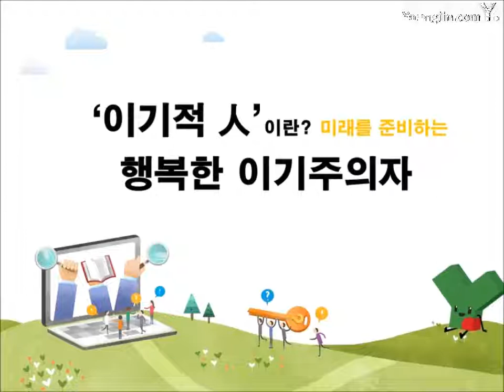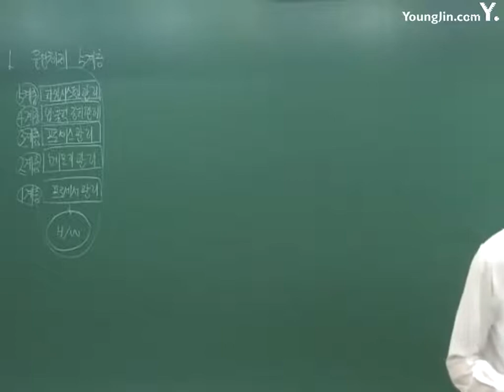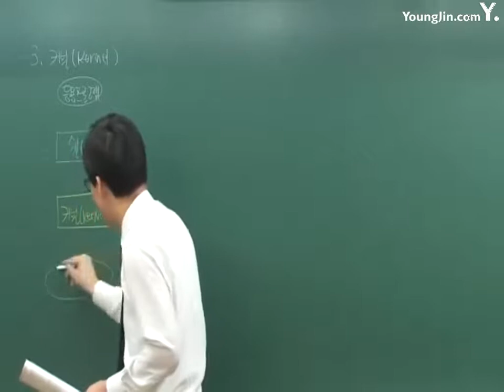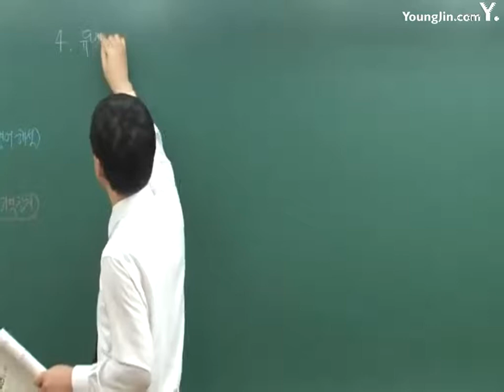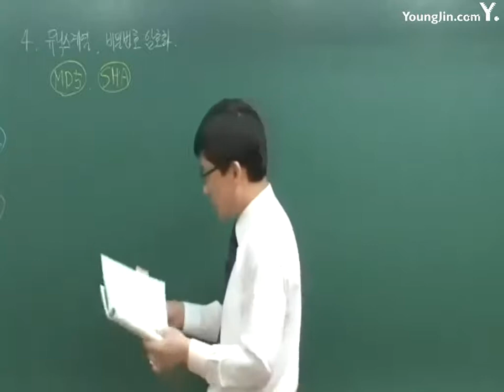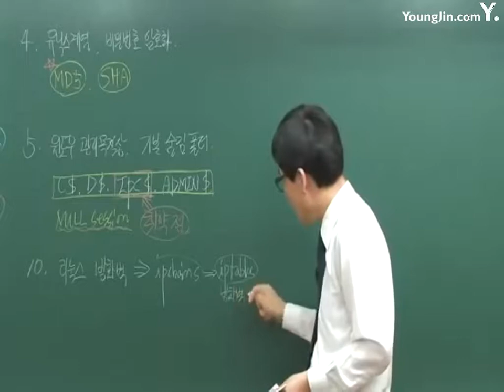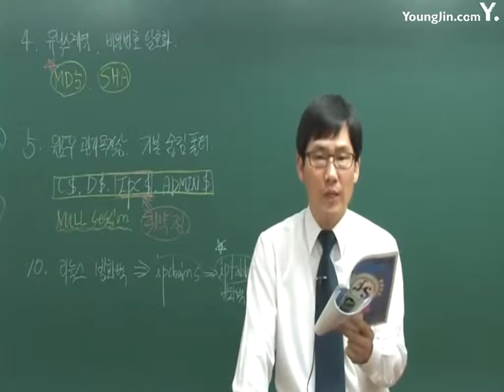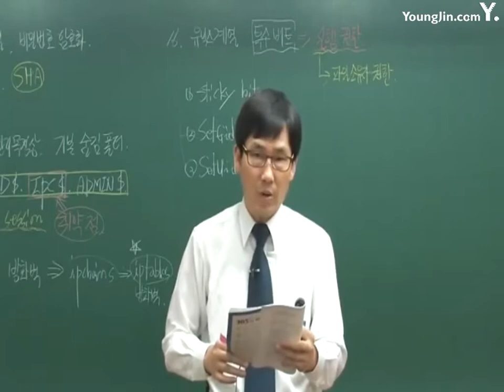실전 문제 은행 1회 03